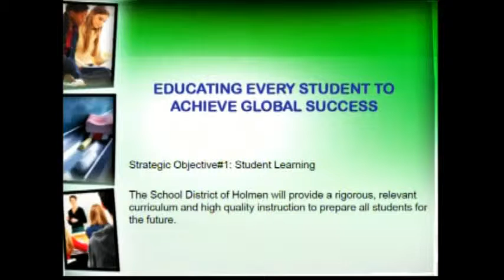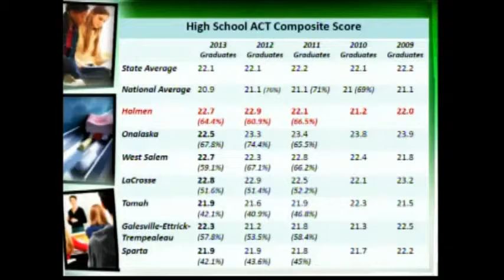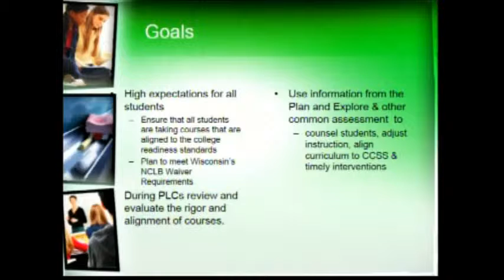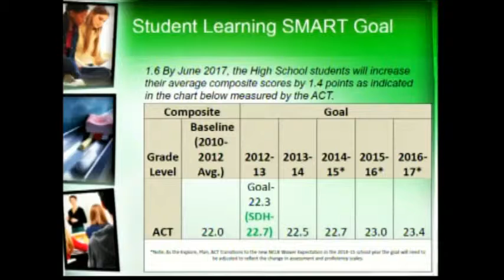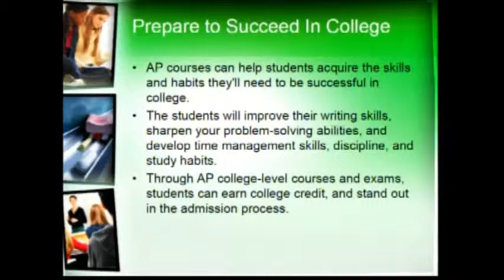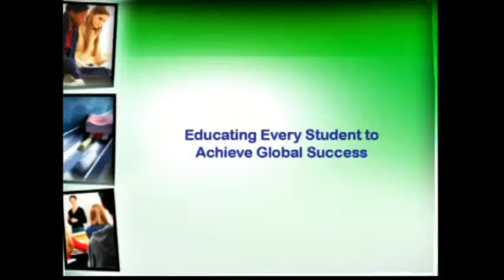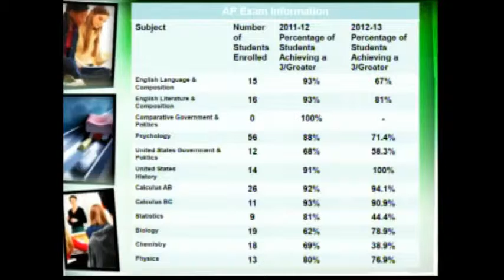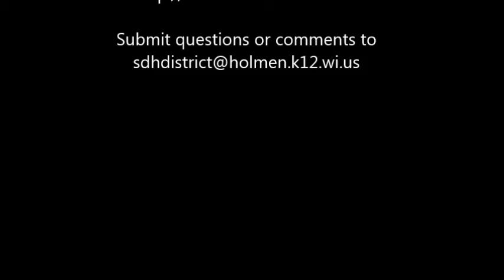09 09 13 School Board Meeting Recording